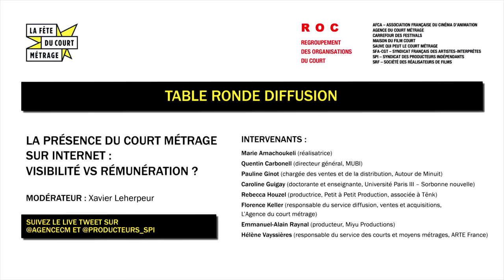Journée professionnelle du ROC 2016 - Table ronde diffusion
Journée professionnelle du ROC
(Regroupement des Organisations du Court)

Au Carreau du temple
Dans le cadre de la Fête du court métrage.

"La présence du court métrage sur internet : visibilité versus rémunération ?"

De nouvelles initiatives de diffusion des courts métrages sur Internet se développent, en réponse à la révolution des pratiques du visionnage des œuvres. Il convient donc d'interroger ces nouvelles initiatives, tant dans leurs interactions avec le modèle de financement du secteur que dans les perspectives qu'elles offrent – en termes de visibilité, d'éditorialisation des films et d'aménagement culturel du territoire d'Internet ; mais également de modèles économiques pérennes et favorables à la filière production.

Avec Marie Amachoukeli, réalisatrice,
Quentin Carbonell, Directeur général de Mubi,
Pauline Ginot, chargée de ventes et distribution (Autour de minuit),
Caroline Guigay, doctorante et enseignante à l'Université Paris III – Sorbonne nouvelle,
Rebecca Houzel, productrice associée à Tënk (Petit à petit Production)
Florence Keller, responsable de la diffusion, des ventes et des acquisitions à L' Agence du court métrage,
Emmanuel-Alain Raynal, producteur (Miyu Productions),
Hélène Vayssières, responsable court métrage à ARTE.

Modération : Xavier Leherpeur.

Le ROC rassemble l’AFCA, l’Agence du court métrage, Carrefour des festivals, la Maison du film court, Sauve qui peut le court métrage, le SFA-CGT, le SPI, la SRF, et s’attache à garantir la pérennité et la diversité de la création et de la production des œuvres de format court, notamment en termes de financement et de diffusion.